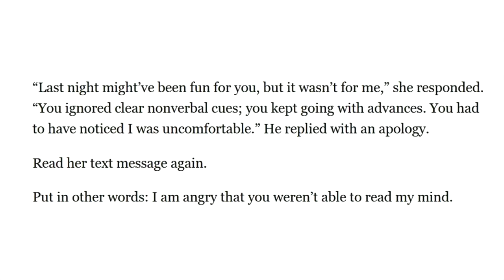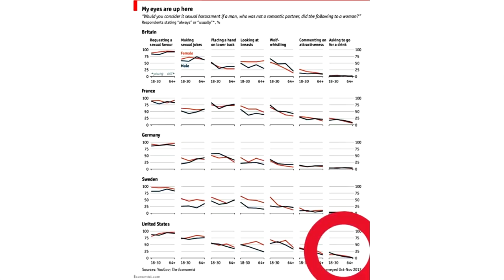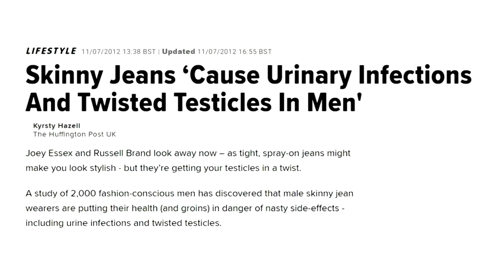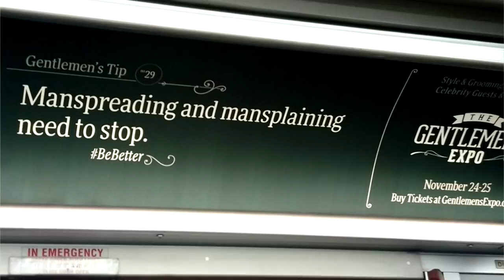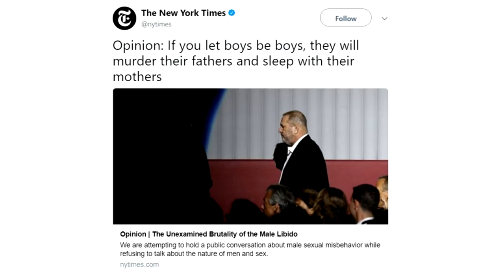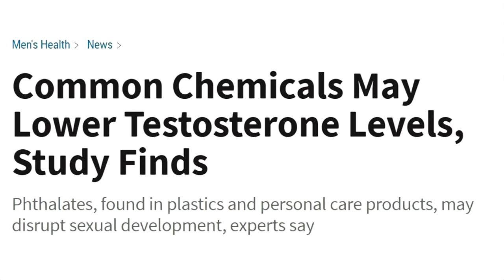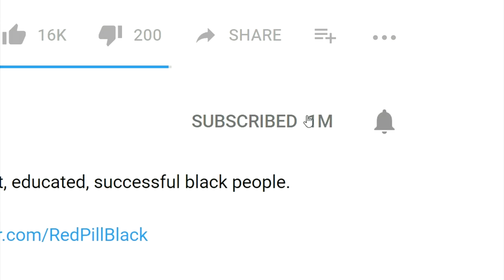The War on Men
Why masculinity is under assault.